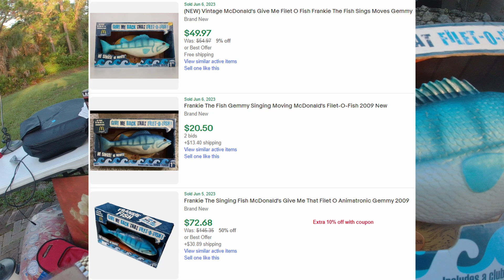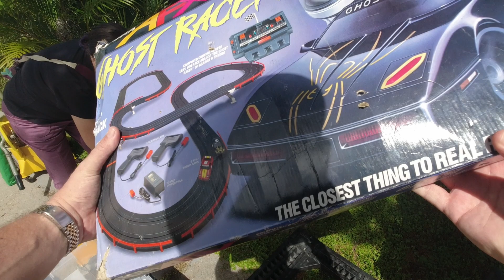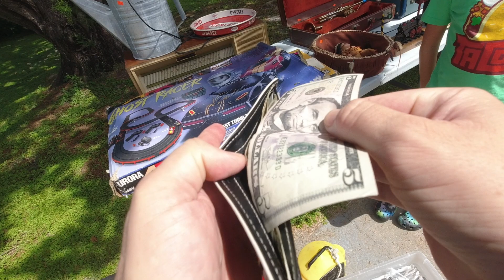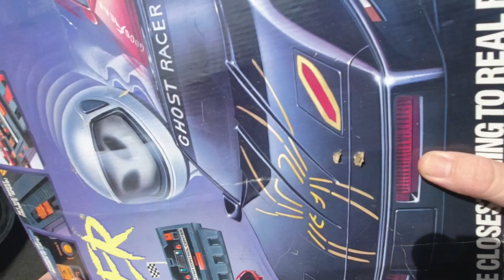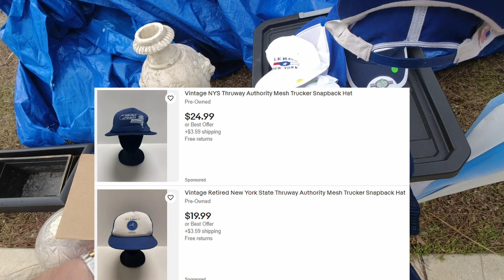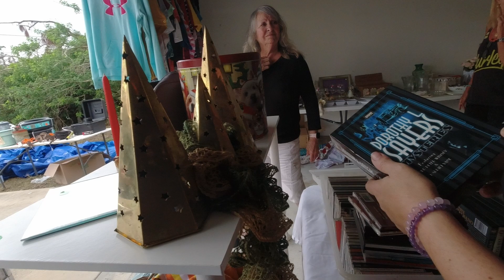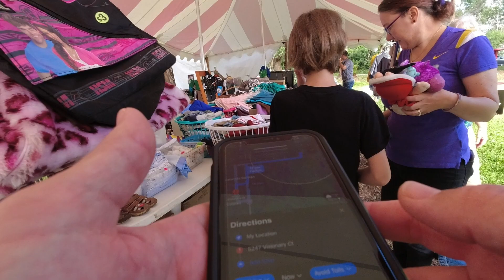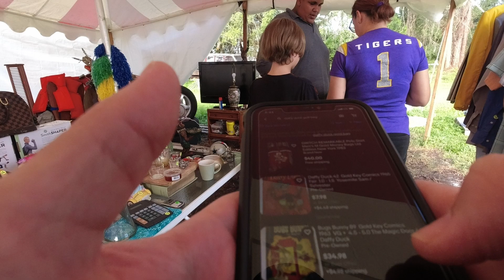Never Been Quoted A Price Like This At A Garage Sale!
Couldn't believe the price a lady quoted me for an item at her yard sale.